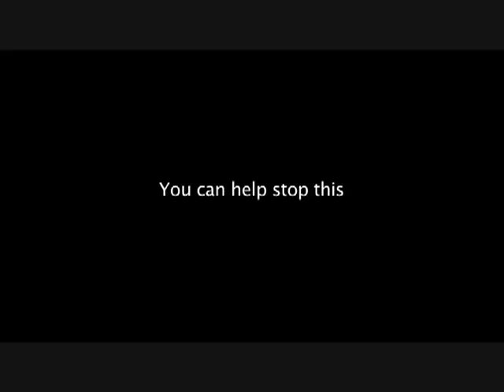Saving David Powell (4/4)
SAVING DAVID POWELL is a riveting and heartbreaking film. David Powell is alive right now this minute, a living breathing human being with a heart and a mind and all kinds of reasons to live. He's already served 32 years and during this time he has done good things, compassionate things. He has served a life sentence. Now on top of this life sentence the State of Texas intends to carry out a death sentence too.
- Judith Tingley, Jan 31, 2010

News Update:
In October 2009, the Texas Court of Criminal Appeals refused to hear a petition filed by Davids legal team, containing new evidence that would have affected the outcome of his sentencing. Even though the Travis County District Attorney could have set an execution date at that time, she has not yet done so. If she does, David will be put to death by the State of Texas within 90 days.

There are no more appeals available to David, and nothing left, legally, to stop his execution.